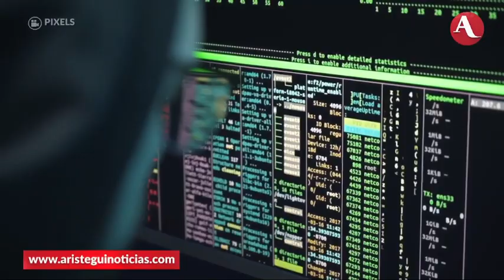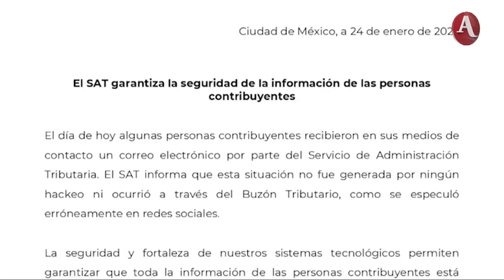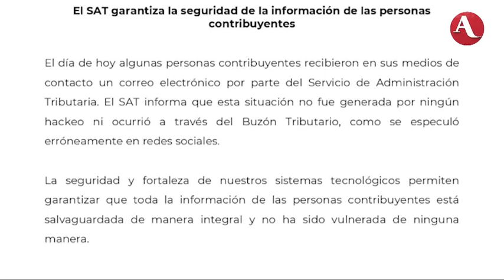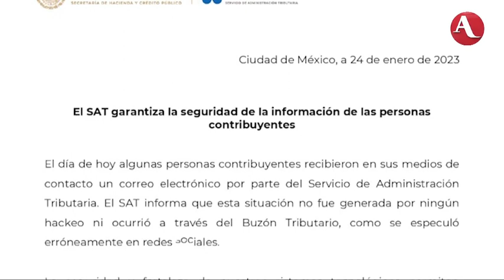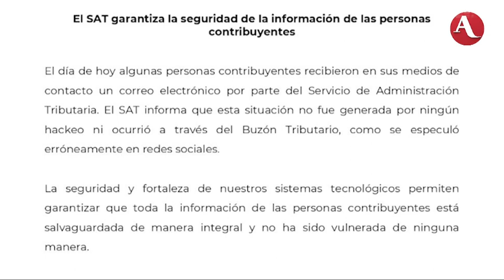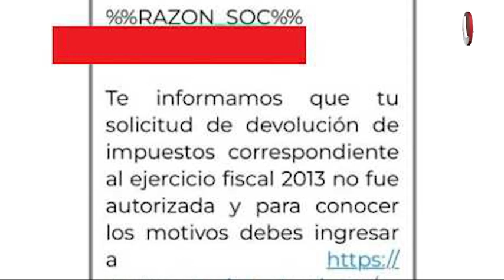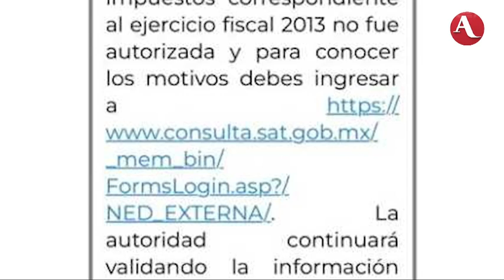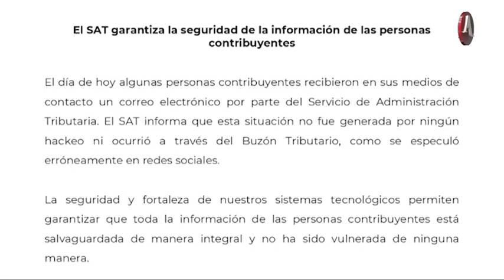Falsos correos del SAT generan temor a los contribuyentes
En entrevista para Aristegui Noticias, el Contador Pablo Alejandro Limón habla sobre los correos apócrifos que recibieron algunos contribuyentes por parte del Servicio de Atención Tributaria y aunque la autoridad fiscal reconoce que la información fue enviada desde su plataforma, negó que sus servicios informáticos hayan sido hackeados.